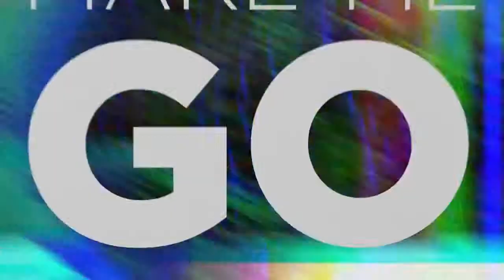九龍區域 2014年回顧